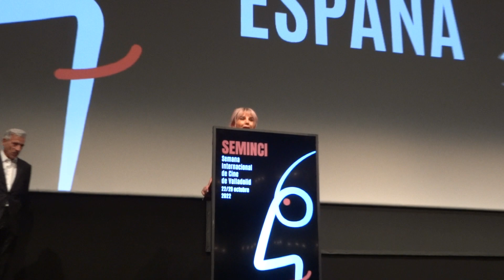Espiga de Honor Victoria Abril | 67 Seminci